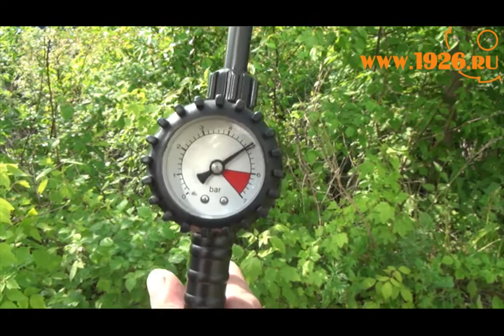Механический распылитель STIHL SG 20